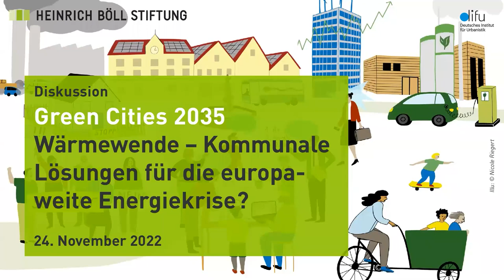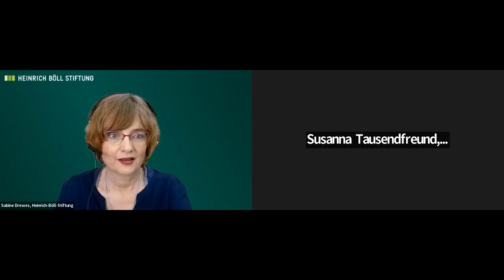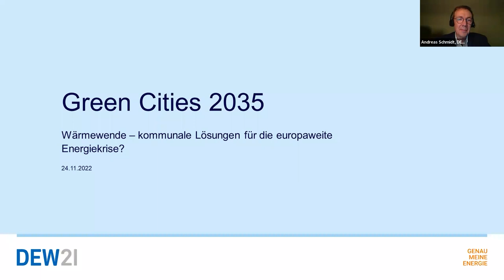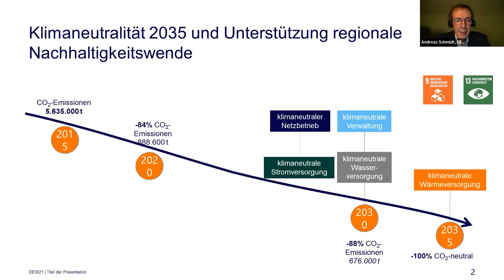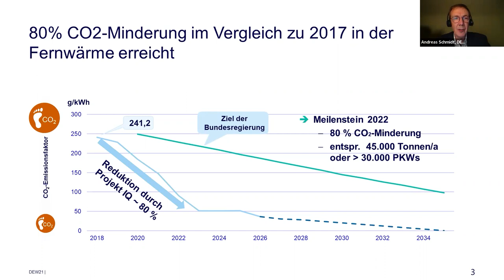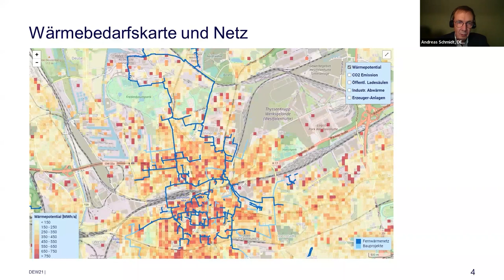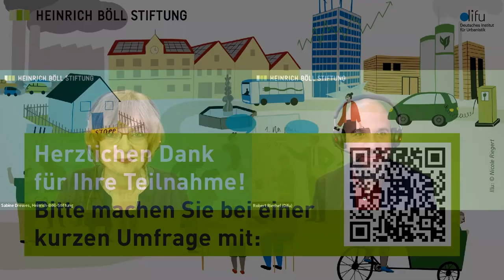Green Cities 2035: Wärmewende - Kommunale Lösungen für die europaweite Energiekrise?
Die Wärmewende war lange ein vernachlässigter Teil der Energiewende. Der russische Angriffskrieg auf die Ukraine hat deutlich gemacht, dass politische Abhängigkeit von Diktaturen und Preissteigerungen bei fossilen Energieträgern keine abstrakten Eventualitäten sind. Erdgas ist keine Brückentechnologie mehr und Deutschland drohen erhebliche Energiepreisänderungen.
In der Klimadebatte war die Notwendigkeit einer möglichst kompletten und schnellen Umstellung der Wärmeversorgung auf regenerative Energieträger schon länger klar. Denn knapp 30 Prozent der CO2-Emissionen Deutschlands entfallen auf den Gebäudebereich. Nur 15 Prozent der Wärmeproduktion ist heute regenerativ. Zudem ist der Wärmesektor größer als der Stromsektor: Mehr als die Hälfte des jährlichen Endenergiebedarfs wird in Form von Wärme genutzt.

Kommunen spielen bei der Dekarbonisierung der Wärmeversorgung eine wichtige Rolle, denn Wärme ist lokal: Sie kann nicht über große Distanzen transportiert werden.
Wir diskutieren mit Kommunalpolitik, Stadtwerken und Wohnungsbaugesellschaften:
Wie erreicht man bis 2030 eine Halbierung des Heizenergiebedarfs und eine weitgehende Umstellung der Heizenergie auf Erneuerbare? Welche neuen Infrastrukturen braucht man? Wer investiert dort unter welchen Bedingungen? Wie bleibt Wärme bezahlbar? Was kann die Wärmeplanung erreichen?

Input:
• Kerstin Deller, Referatsleiterin IIA2 „Wärmenetze, Wärmeplanung, kommunale Wärmewende“, Bundesministerium für Wirtschaft und Klimaschutz

Diskussion:
• Susanna Tausendfreund, Bürgermeisterin der Gemeinde Pullach
• Andreas Schmidt, Dortmunder Energie- und Wasserversorgung GmbH (DEW21)
• Dr. Reinhard Jank, Forschungsbeauftragter, Volkswohnung Karlsruhe

Moderation: Robert Riechel, Forschungsbereich Infrastruktur, Wirtschaft und Finanzen, Deutsches Institut für Urbanistik; Sabine Drewes, Heinrich-Böll-Stiftung